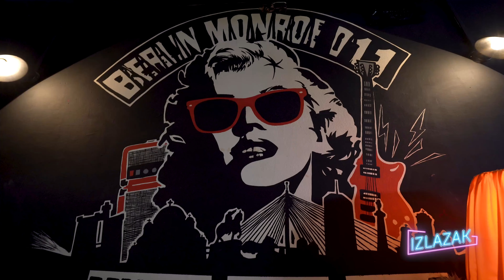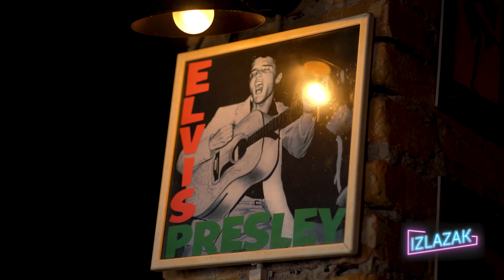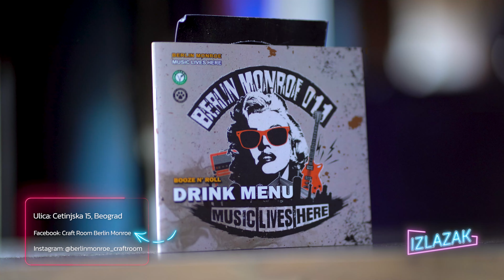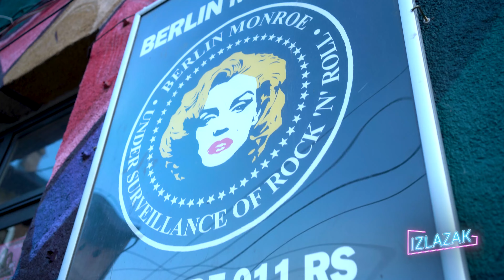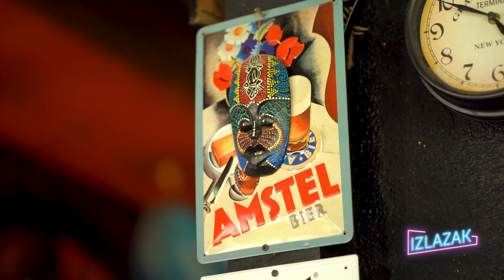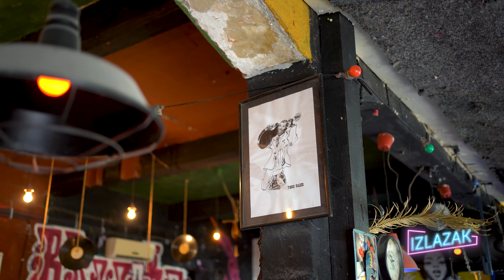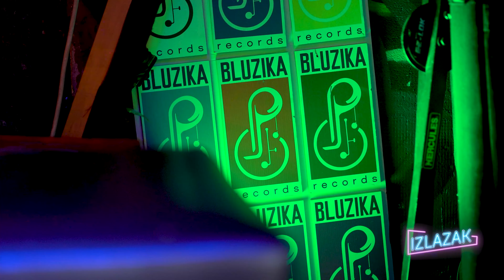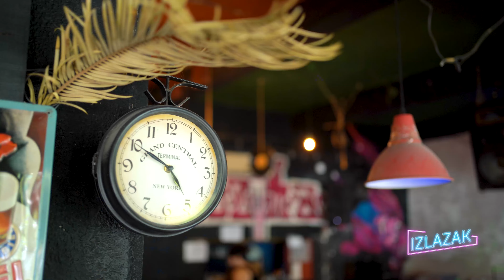NEOBIČNA mesta za izlazak u CETINJSKOJ ulici | Berlin Monroe | Bluz i pivo |Balkan Trip TV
Serijal IZLAZAK ovog puta obilazi atipična mesta u CETINJSKOJ ulici, "Berlin Monreo" i "Bluz i pivo". Šta to privlači goste da posete baš ove lokale pogledajte u ep. 05 samo na

❣ Naše emisije možete pratiti na:
❥ IRIS - 120
❥ m:SAT - 22
❥ Supernova - 20